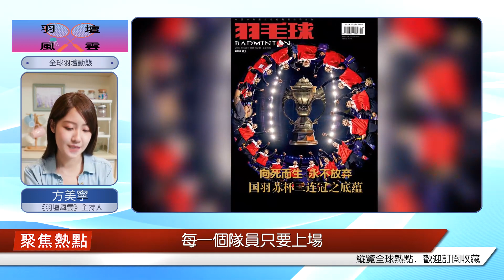l封面在這里! 向死而生，永不言棄! 蘇杯三連冠的國羽底氣十足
“冠軍是中國隊！”蘇州奧體中心體育館內徹底沸騰了。在觀眾山呼海嘯般的歡呼聲中，中國羽毛球隊手牽著手登上了最高領獎臺。從一個巔峰攀上另一個巔峰，第13次捧起蘇迪曼杯的國羽在蘇州上演了一幕幕峰回路轉、蕩氣回腸的團魂本色。